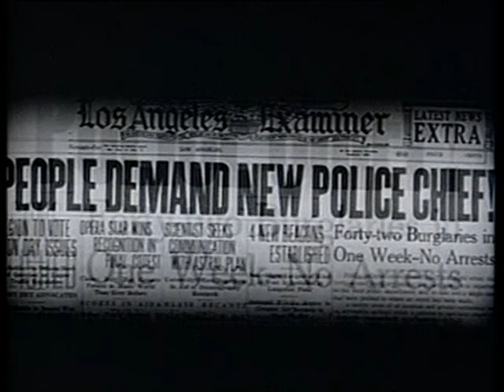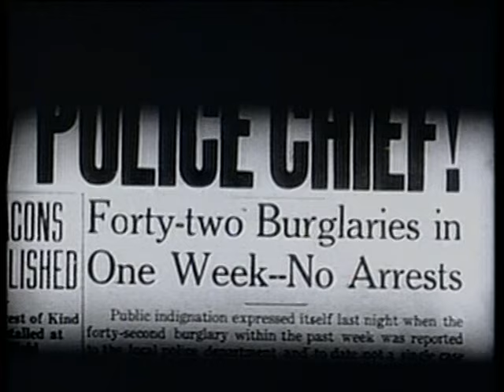Aves Nocturnas | Night Owls (1929) El Gordo y el Flaco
Stan y Ollie, muy ocupados como de costumbre, son persuadidos a participar en un robo, mejor dicho, en un nuevo lío del que no saldrán.

Título Original: "Night Owls"
Título Esp. Latino-América: "Aves Nocturnas"
Año: 1929